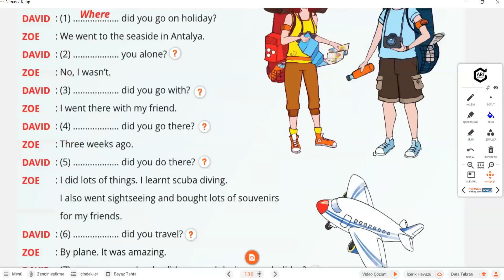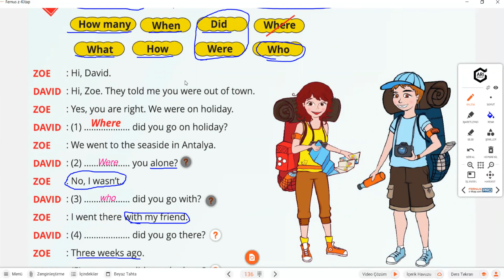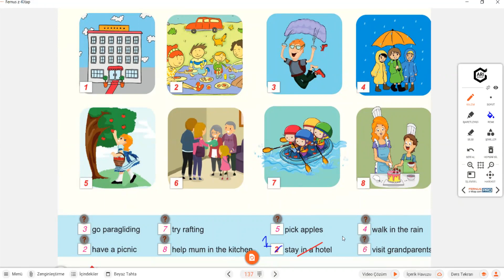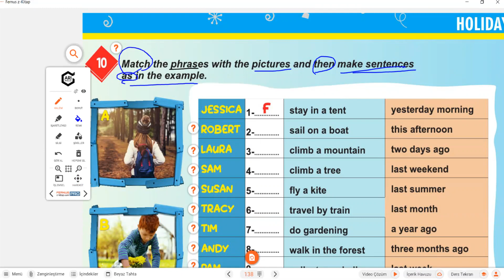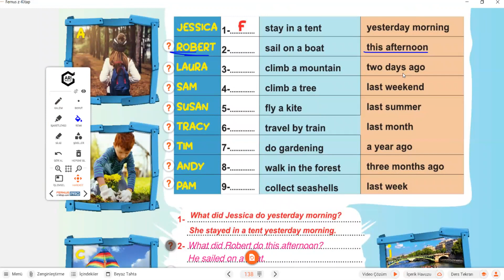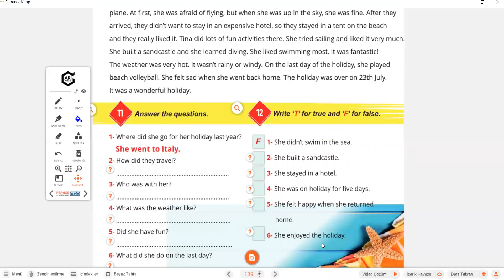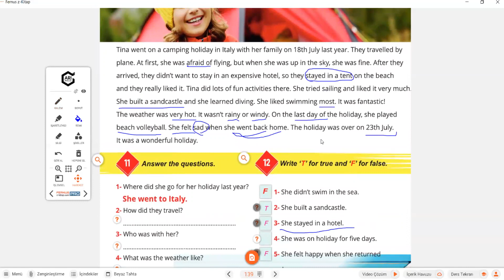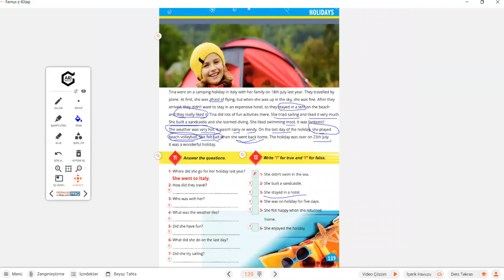6th Grade Unit 7 Holidays Part 3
Milli Eğitim Bakanlığı'nın yayınladığı beceri temelli soruları buradan indirip çözebilirsiniz.

After watching the video, please write your name-surname and class as a comment.
Videoyu izledikten sonra lütfen adınızı, soyadınızı ve sınıfınızı yorum olarak yazın. Videoyu beğenmeyi unutmayın:)